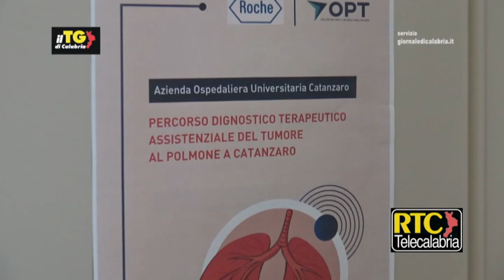Catanzaro, meeting sul tumore al polmone - RTC